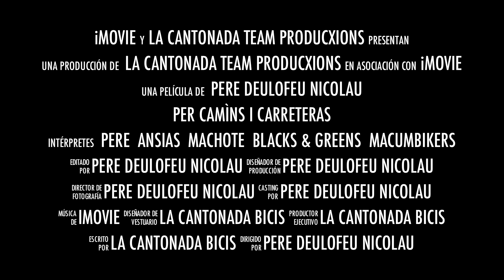LA CANTONADA TEAM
trailer de presentaciò de LA CANTONADA TEAM. a catalunya de la nova era (iberian peninsul). SALUTACIONS. PERE.